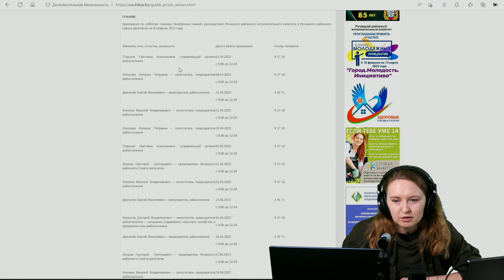Светлана Анатольевна из Речицкого райисполкома. "Прямая линия 1 апреля 2023г."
Типичный чиновник РБ.